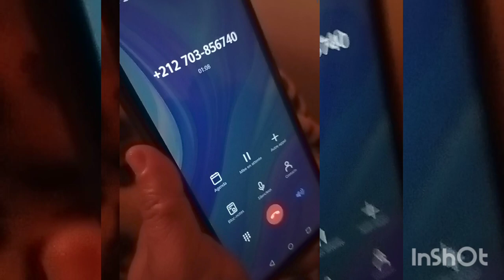كانو غادي ينصبو ⛔علينا 💲الحمد الله على لطف الله ⛔ردو بالكم الله ياخد فيه الحق هادشي حرام والله